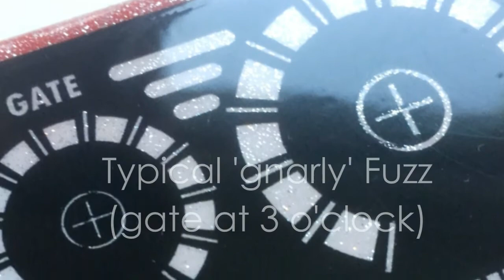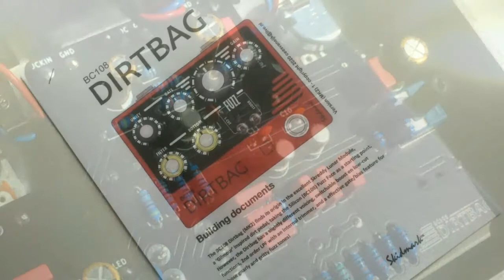Skidmark - Dirtbag BC108 Demo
Just a little demo on the Dirtbag BC108

PCB's available!

Cees